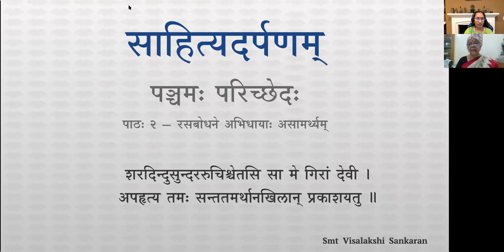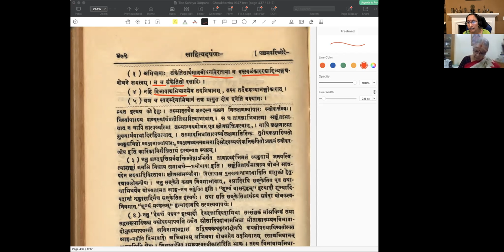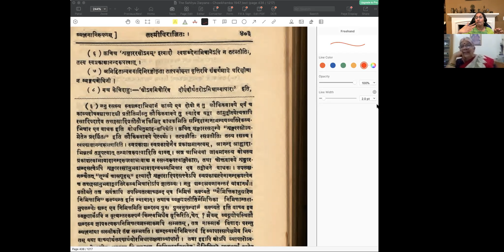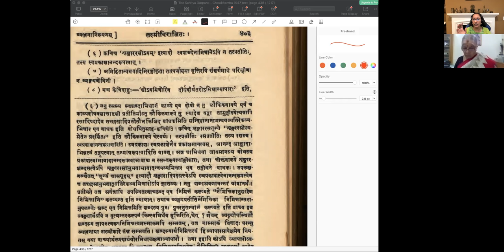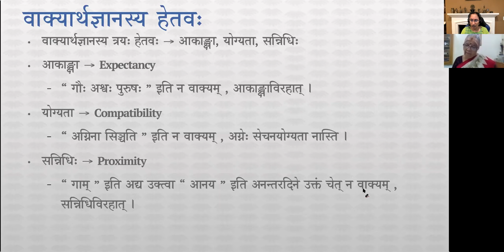साहित्यदर्पणम् - भागः ३ - पञ्चमः परिच्छेदः - पाठः ०२ (Sansthan Notes)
पाठः ०२ — रसबोधने अभिधायाः सामर्थ्यम्

अभिधायाः संकेतितार्थमात्रबोधनविरताया न वस्त्वलङ्काररसादिव्यङ्ग्यबोधने क्षमत्वम् । न च संकेतितो रसादिः । नहि विभावाद्यभिधानमेव तदभिधानम्, तस्य तदेकरूप्यानङ्गीकारात् । यत्र च स्वशब्देनाभिधानं तत्र प्रत्युत दोष एवेति वक्ष्यामः ।

क्वचिच्च ' शृङ्गाररसोऽयम् ' इत्यादौ स्वशब्देनाभिधानेऽपि न तत्प्रतीतिः, तस्य स्वप्रकाशानन्दरूपत्वात् ।